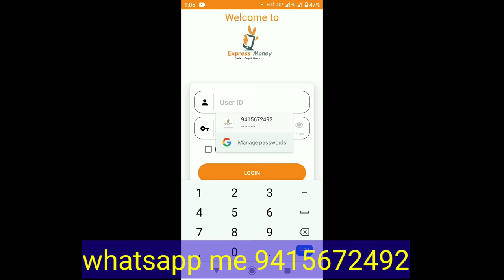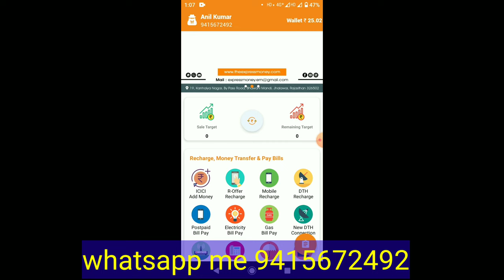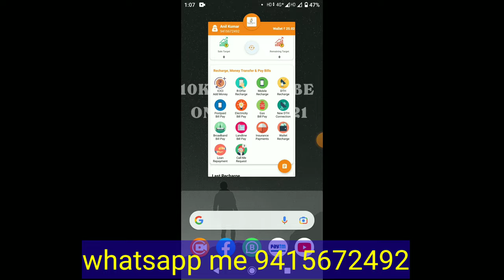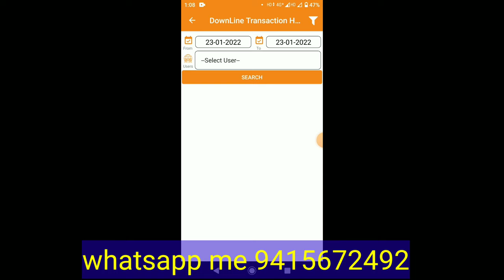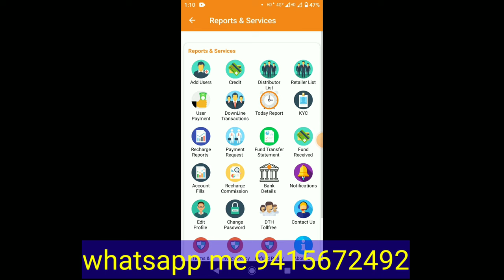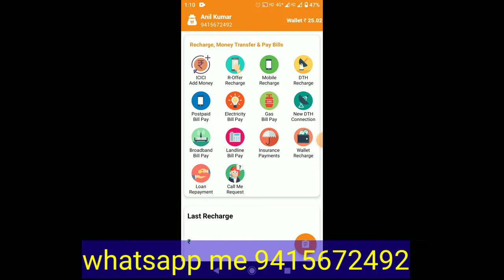Best Recharge app 2022, Free Recharge portal, the xpress money app, distributer and retailer I'd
Motivation Shorts video

I am Er Anil Kumar motivation speeker

क्या आप एक बेहतरीन अवसर की तलाश कर रहे हैं?

Hey,